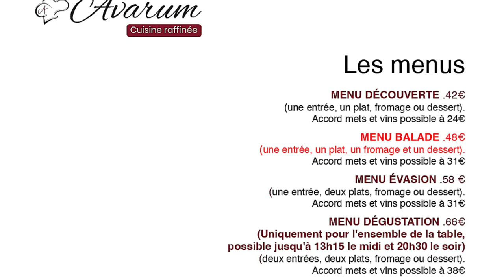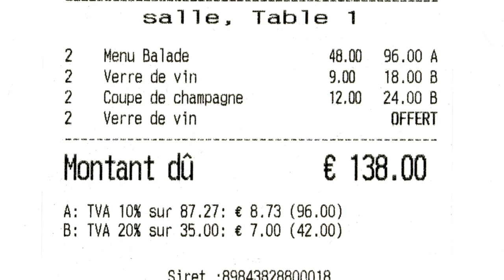Déjeuner chez Avarum - 14 février 2024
C'est assurément un des meilleurs rapports qualité/prix des restaurants du Loir-et-Cher, voir même au-delà. Et selon ce postulat, je me demande pourquoi la cuisine prodiguée par Jonathan Lemaire n'a toujours pas été récompensée par un Bib gourmand. Surtout si on le compare à certains restaurants qui ont décroché ce graal dans notre département. Mais le gros problème du Michelin, c'est de maintenir un quota régional, voir départemental, bien qu'il s'en défende. C'est le cas dans son millésime 2024 avec la Botte d'Asperges à Contres qui en a fait les frais au profit de La Salamandre à Saint-Aignan. Car pour habiller Paul, Michelin commence trop souvent par déshabiller Pierre !
Aller, en place, pour visionner et apprécier ce déjeuner de Saint-Valentin au modique tarif de 48 € 00 pour 4 services, et 2 amuse-bouche, 1 mise en bouche et 2 mignardises compris !

Avarum
Propriétaire et chef : Jonathan LEMAIRE - Second :  Martin DELANNOY
31 rue de l'Eglise
41700 LE CONTROIS-EN-SOLOGNE
Tél. : 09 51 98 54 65
Fermé lundi et mardi